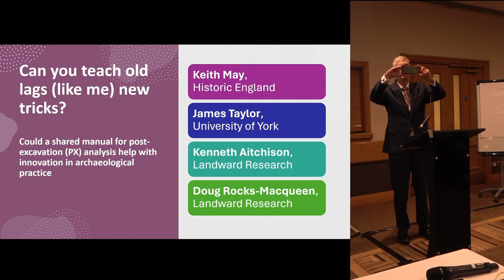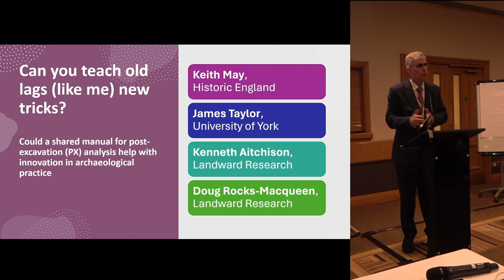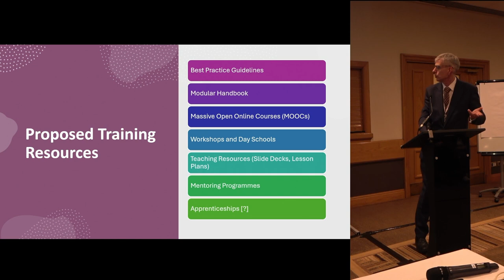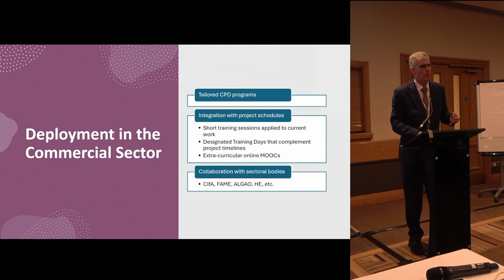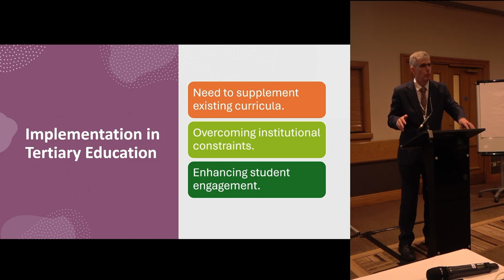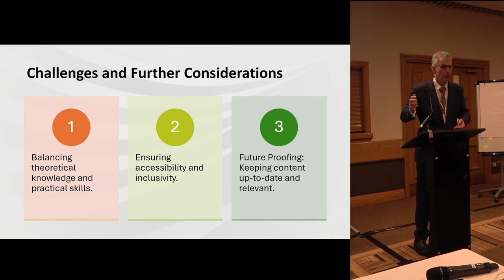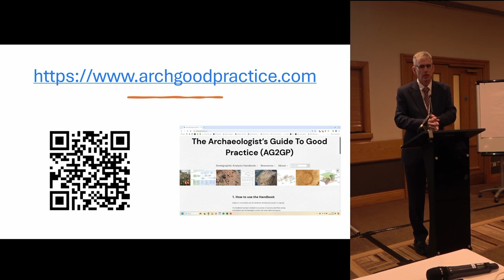Can you teach old lags (like me) new tricks? Could a shared manual for post-excavation (PX)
Keith May, Historic England; James Taylor, University of York; Kenneth Aitchison* Landward Research, Doug Rocks-Macqueen, Landward Research